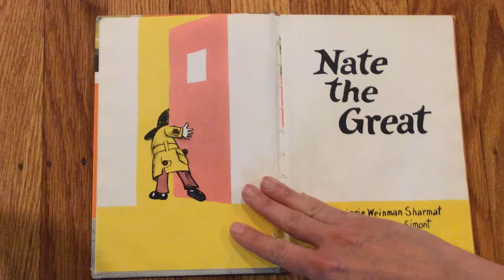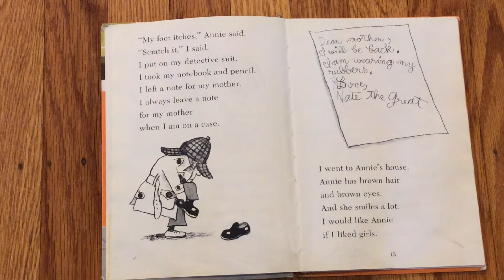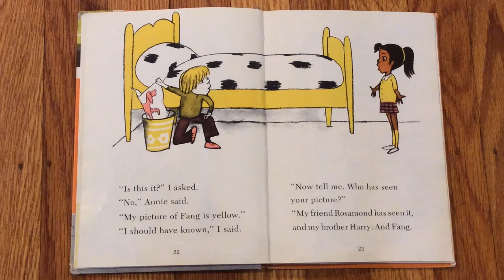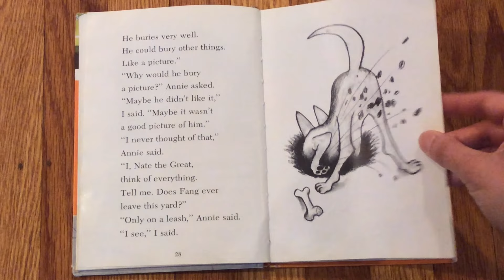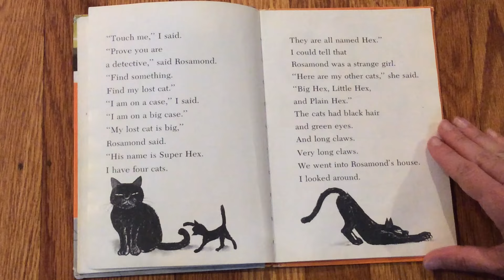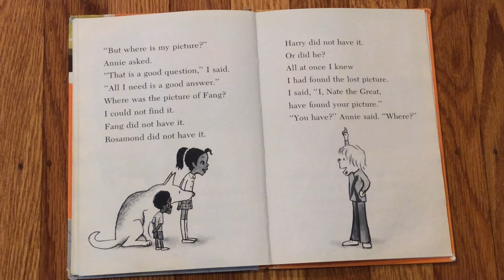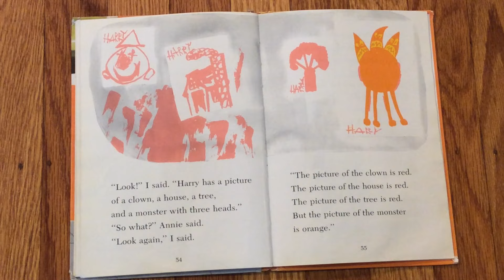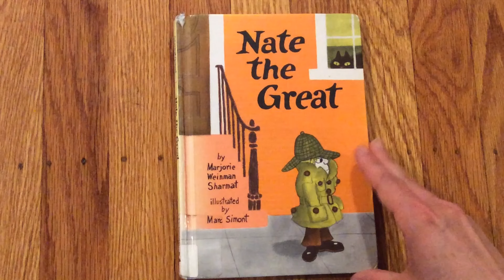Nate the Great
Ms. Danielle reads "Nate the Great" by Marjorie Weinman Sharmat